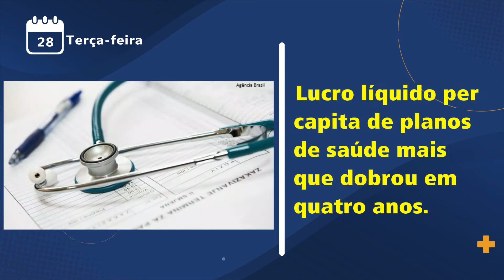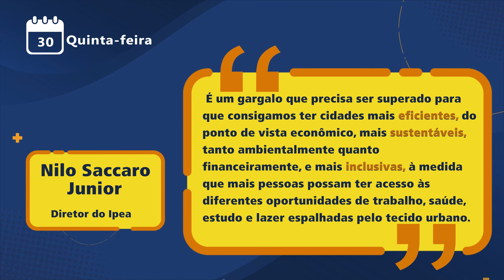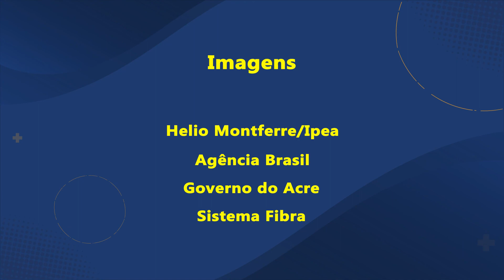BalançoSemanal | Instituto de Pesquisa Econômica Aplicada (Ipea)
Olá, você agora acompanha o BalançoSemanal do Instituto de Pesquisa Econômica Aplicada (Ipea)